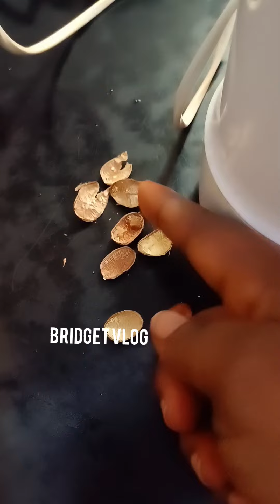how to make fish pepper soup for the cold season❄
How to prepare fish pepper soup.😋